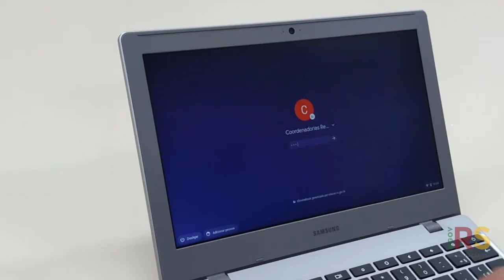HABILITANDO O APP ESCOLA RS ELEIÇÕES 2021 - PROFESSOR VIÉGAS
HABILTANDO O APP ESCOLA RS ELEIÇÕES 2021 - PROFESSOR VIÉGAS

Tutorial para habilitar o aplicativo Escola RS Eleições nos Chromebooks provisionados que serão destinados a urna eletrônica nas escolas do RS.

Editor e Autor: Profº Sandro Giovani P. Viégas
Editor de vídeo: Camtasia 9
Editores de Imagem: Photoshop CC e Photoscape
Editor de Áudio: Audacity